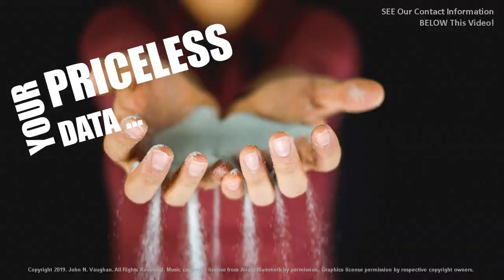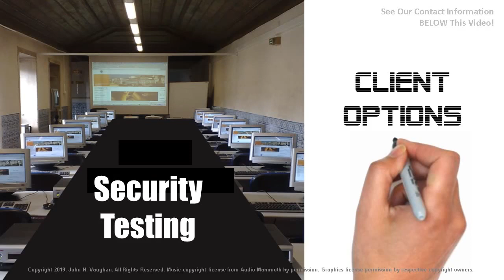SAWYER SOLUTIONS, Pelham AL - Cyber Attack Prevention Solution – Reviews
Birmingham is reported to be ranked among the 10 most vulnerable U.S. cities to cyber-attacks. CSO reports that 92% of malware is delivered by email and, “It takes organizations an average of 191 days to identify data breaches.” Heimdal Security shared that “600,000 Facebook accounts are compromised every single day.” Other breached companied in past months include Yahoo (3 billion accounts), Uber (57 million), Equifax (148 million), and Under Armor (150 million) listed in Varonis.com. Four of every ten cyber attacks target small business and 60% of them go out of business within 6 months reported by Technology Trends in Small Business Trends. Beware of IT exploitation, email attacks, malware code, malicious IT web links, malicious code, phishing, Trojan Horse attack, denial of service, IT passwords, compromised IT passwords.  In your search for the best IT cybersecurity specialist companies for you near Birmingham AL - consider us. Services: IT Governance, IT Risk Management, IT Compliance, IT Policy Management, IT Cloud Security, IT Network Security, IT Security Monitoring, IT Cyber Attack Prevention, IT Cybersecurity Training, IT Vulnerability Analysis, IT Systems Analysis. Resources , 10 Alarming Cyber Security Facts that Threated Your Data 2018); Top Cybersecurity facts, figures and statistics for 2018; , 13 Alarming Cyber Security Facts and Stats, Cybint News, Popular Posts, Dec. 3, 2018;
20 Eye-Opening Cybercrime Statistics, Security Intelligence.